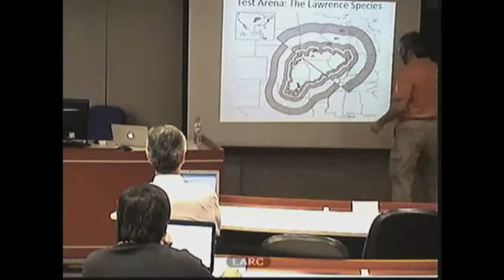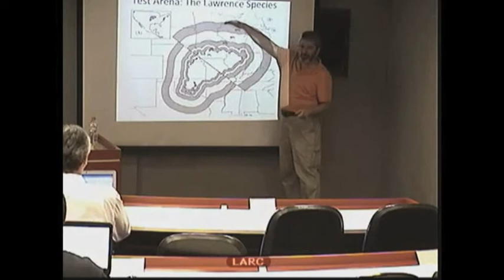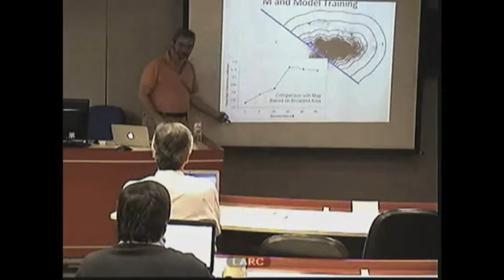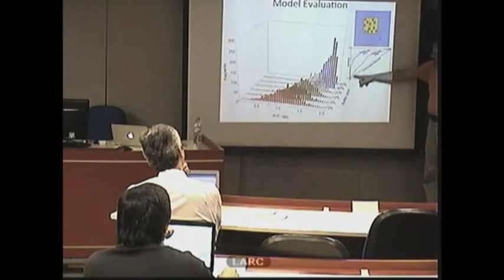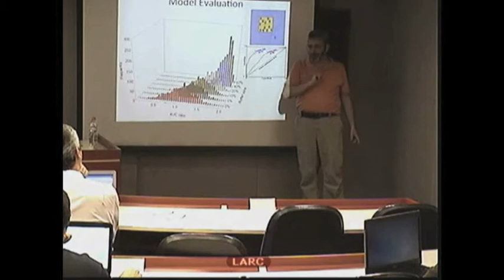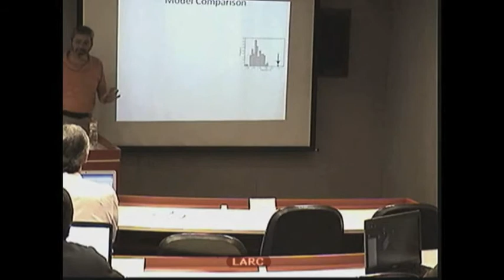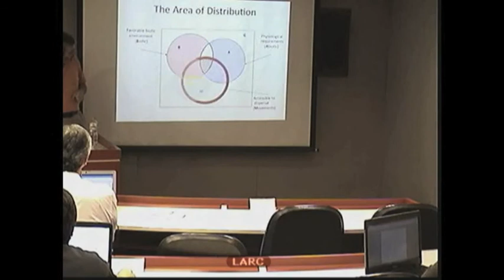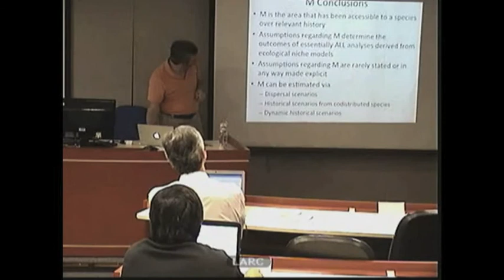Biodiversity Informatics Training Curriculum: M and Calibration Areas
Ecological Niche Modeling Update: M and Choosing Calibration Areas

Presentation at the Universidade de São Paulo, 9 August 2012

In Portuguese